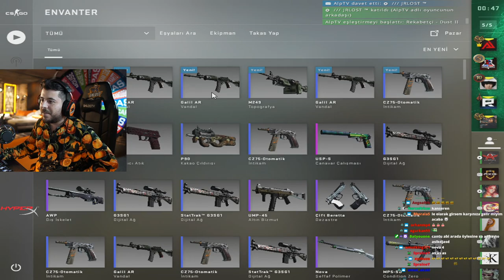UNLOST 6 AY SONRA İLK KEZ CS GO 12 YAŞINDA MELİH 32 VURDU